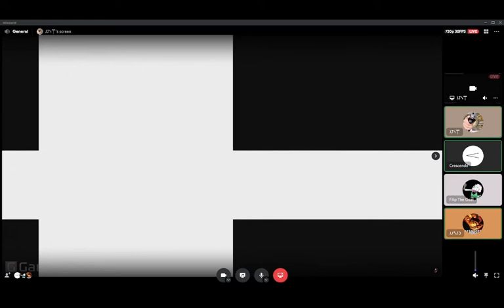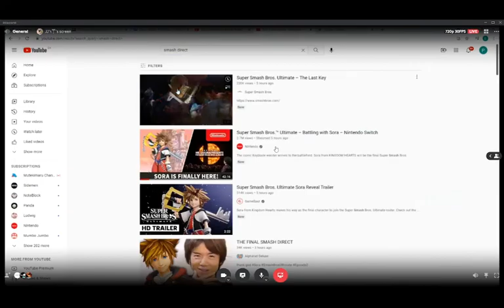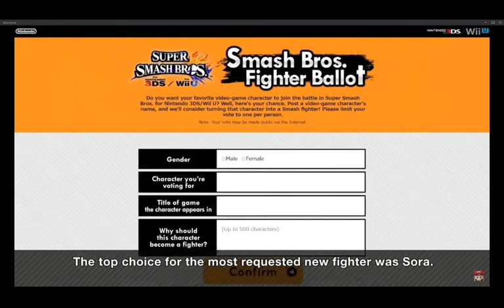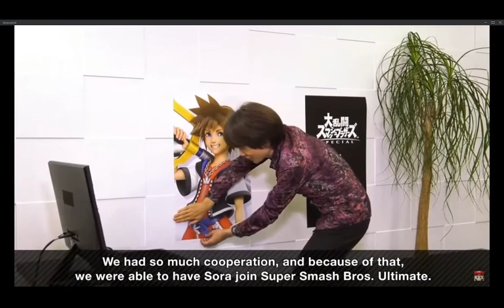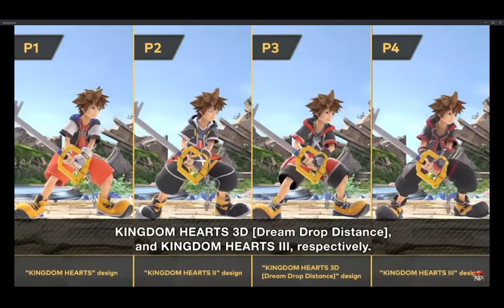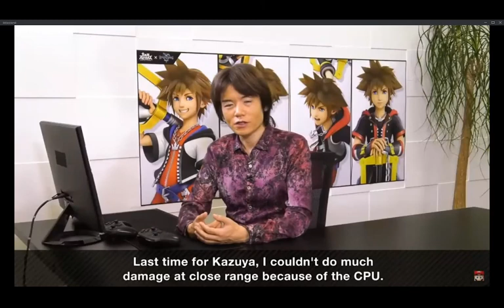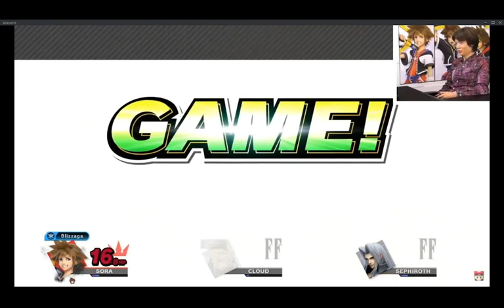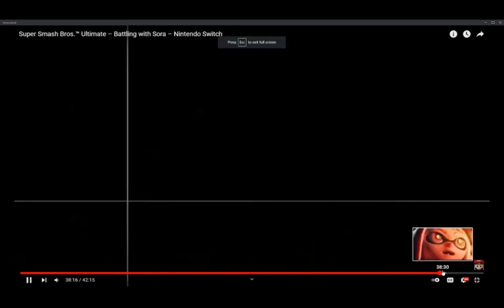it's sora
Sora from kingdom hearts, not among us